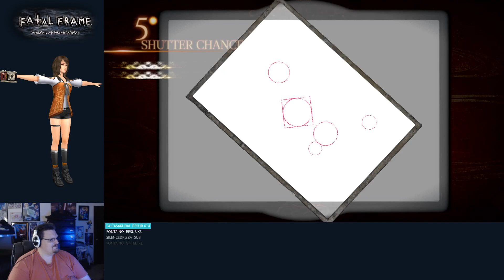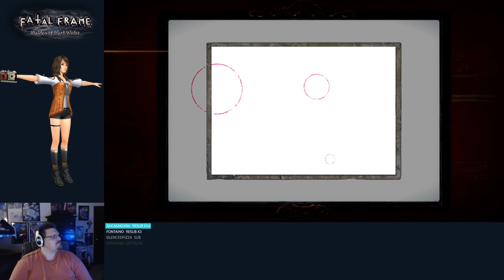Spook...vember? I keep fishing up the wrong girls (Fatal Frame 5 Day 4)